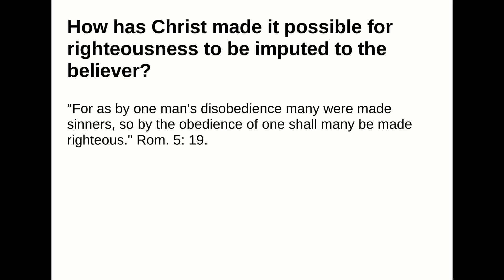How has Christ made it possible for righteousness to be imputed to the believer?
Answer:
"For as by one man's disobedience many were made sinners, so by the obedience of one shall many bemade righteous." Rom. 5: 19.